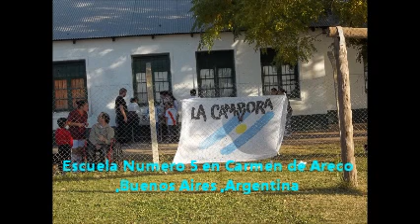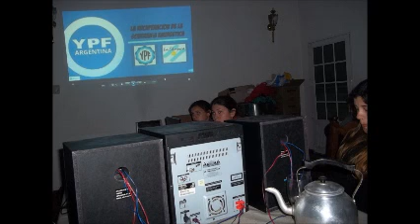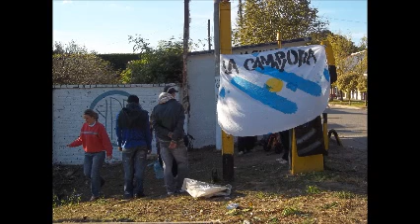Adionisis - La Campóra de Carmen de Areco actividades solidarias